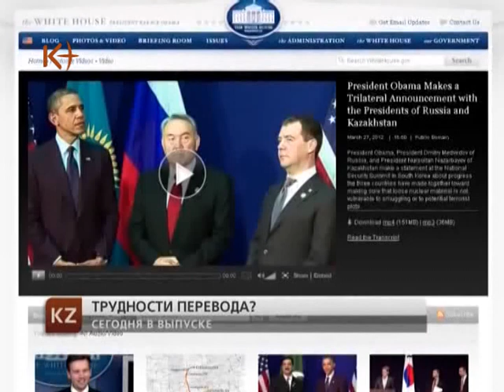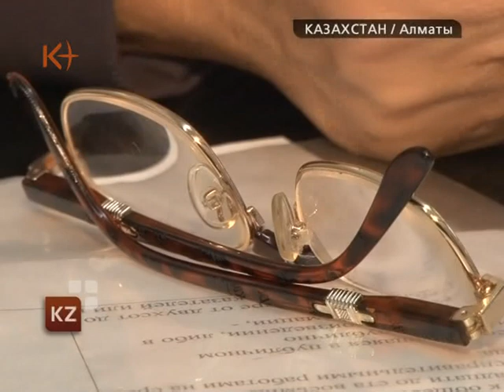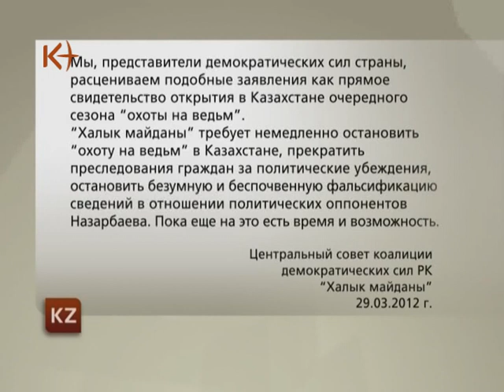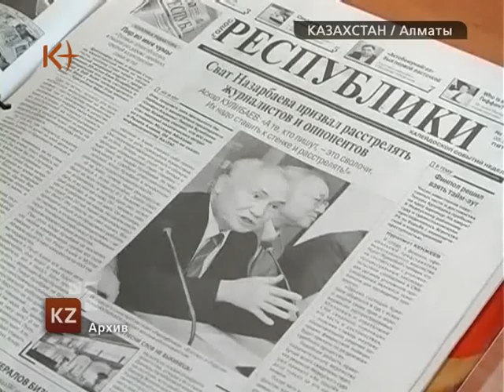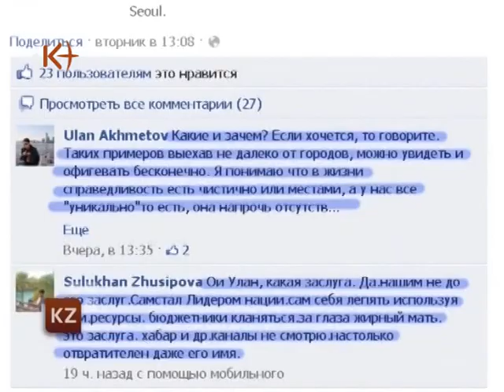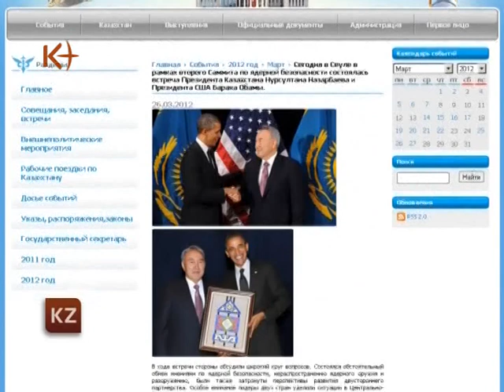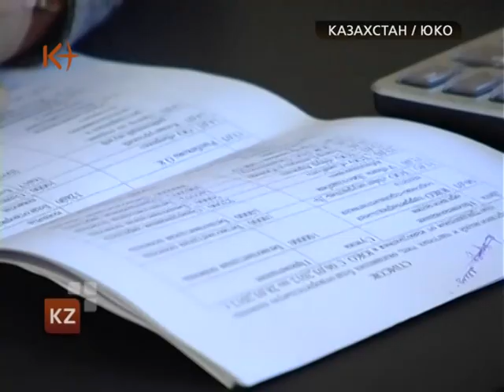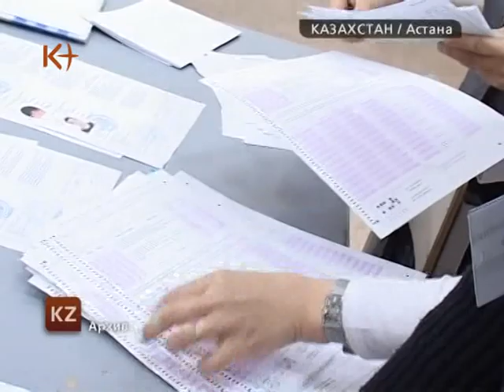Казахстан. Новости 29 марта 2012 / kplus